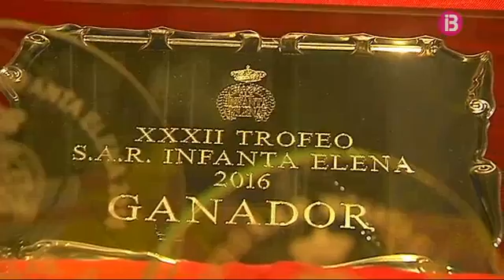Total Esport Estiu [Ep. 5] - Història naval, l'handbol platja i el tàndem d'or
Total Esport és el millor programa poliesportiu de les Illes Balears. L'espai esportiu ofereix la visió més detallada del nostres esportistes cada diumenge. Bàsquet, tennis, esports d'aventura, futbol de ca nostra, trot, vela, golf...